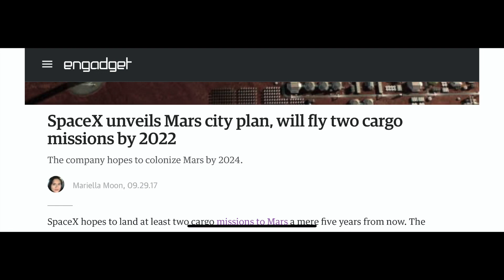Elon Musk’s SpaceX Won’t Colonize Mars by 2024, Starship Has 3rd Catastrophic Failure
Starship, the vehicle that Elon Musk's SpaceX created to go to Mars, has suffered it's third catastrophic failure in just 6 months.  SpaceX will not be able to colonize Mars by 2024, as Elon Musk claimed they would in 2017.

Zorkmid123